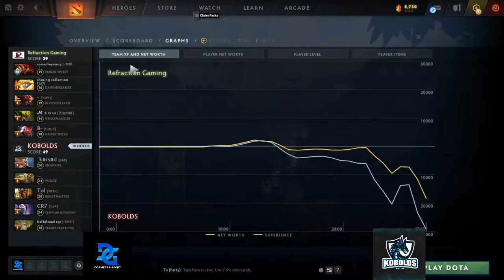Chaos Realm League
Group Stage
Team Kobolds vs Refraction Gaming | Bo2